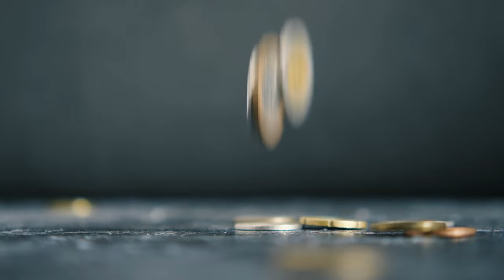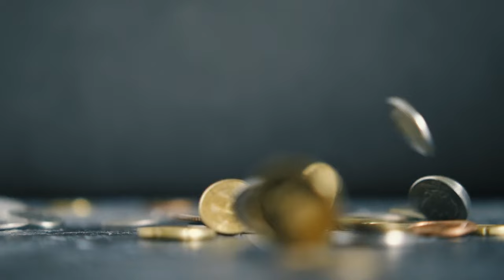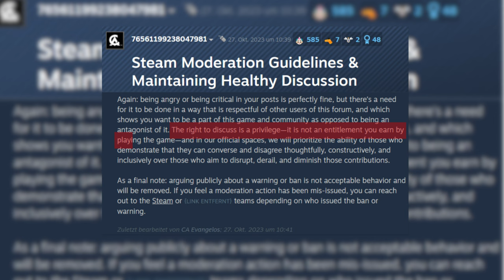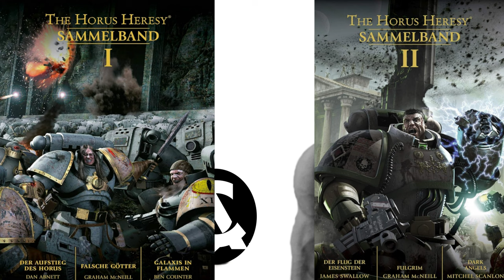Der WAHRE Grund für den SHITSTORM von CA und Total War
Diese Woche ist CA dran. Passt sehr gut durch die aktuellen Ereignisse um SEGA und dem Report von Gamestar.

0:00 Intro
1:03 Der Beginn
2:50 Die wahre Herkunft
5:49 Die Verzögerung
7:56 Sieg des WAAGH!
9:34 Enttäuschung und Hoffnung
11:33 Outro

Quellen:
Alle Trailer/Cinematics vom @totalwar Kanal.